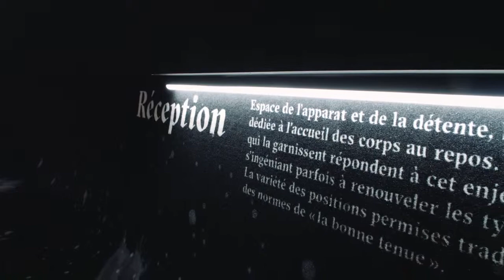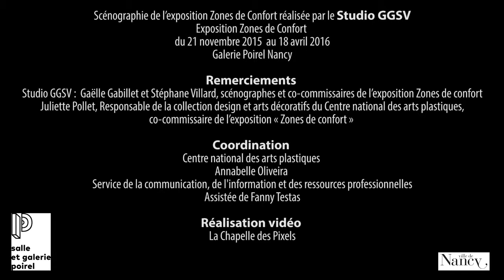[Exposition] Zones de Confort - Le point de vue de Studio GGSV, co-commissaires et scénographes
Le Studio GGSV fondé en 2010 par Gaëlle Gabillet et Stéphane Villard produit une approche atypique qui va du commissariat au design de recherche. Pour l’exposition « Zones de confort » en 2015 à la Galerie Poirel de Nancy, Studio GGSV a collaboré avec Juliette Pollet, Responsable de la collection design et arts décoratifs du Cnap, afin de mettre en place le commissariat. En plus de son rôle de co-commissaire le Studio GGSV s’est chargé de la scénographie de l’exposition.